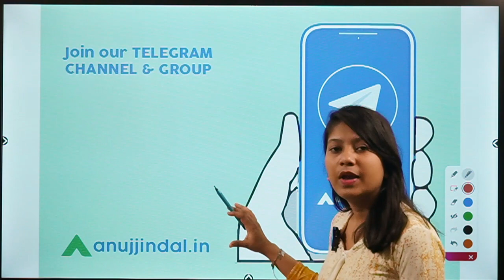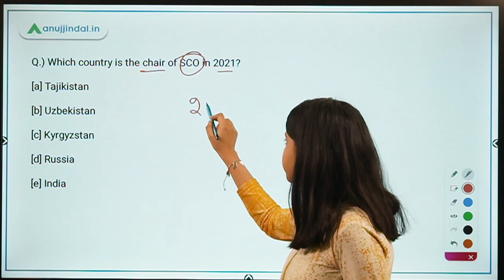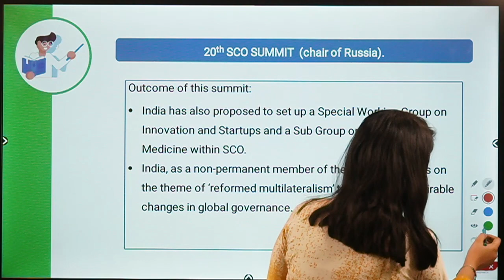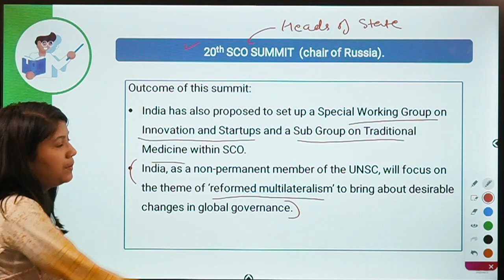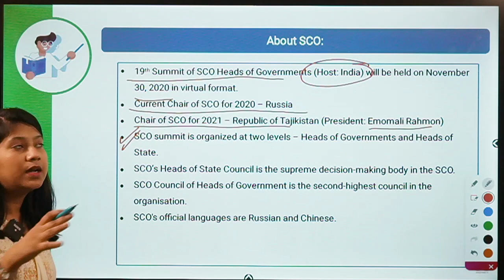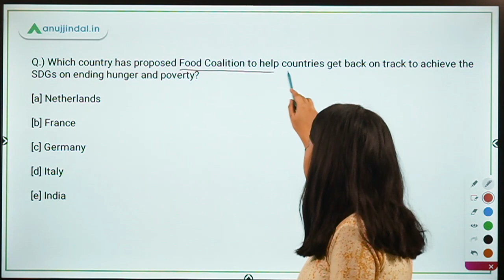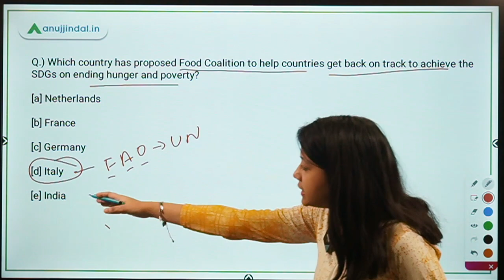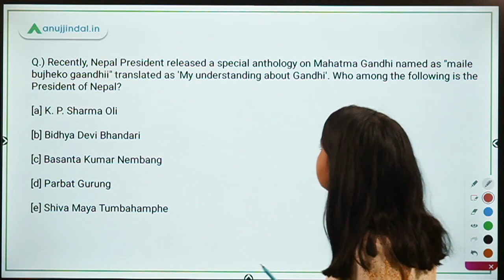RBI, SEBI & NABARD | Morning Tales | Daily Current Affairs | 12th November, 2020 - by Neha Ma'am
In this video, I will be discussing about the Australia-India Water Centre, 20th Summit of Shanghai Cooperation Organization, UN’s Food Coalition, Food and Agriculture Organization, Anupam Kher’s 'Your Best Day Is Today!' book, "maile bujheko gaandhii" – anthology of Gandhi.